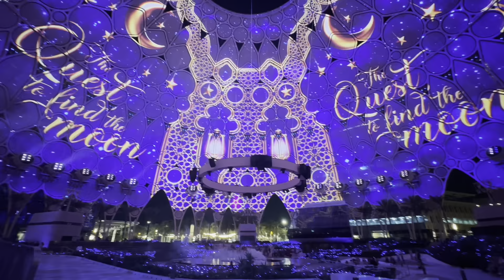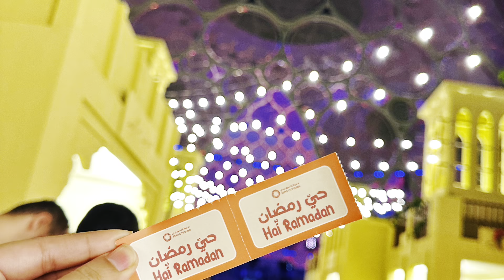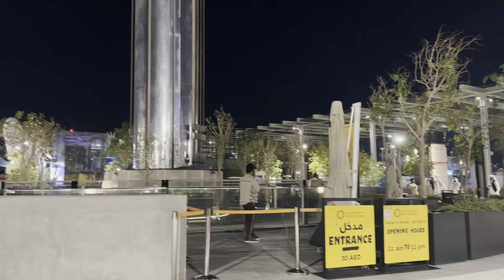Hai Ramadan- Iftar in Expo city, Dubai, UAE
Hai Ramadan at @videoarchivedxb  will take visitors on a mesmerising journey through the Islamic world, from traditional Emirati neighbourhoods, crossing over to the Levant, followed by North Africa and South Asia, and ending with the contemporary Arabian Gulf. From regional cuisine to international gastronomy and enticing street food, visitors will also have the chance to indulge in an array of food and beverage, reflecting the joy of breaking fast and sharing a meal with a loved one during the holy month.
From
3 March – 22 April
Timings
17:00 - 2:00
Dubai Expo City, in cooperation with Dubai police, host the cannon firing for Iftar during the holy month of Ramadan. The Iftar cannon is an ancient Islamic and heritage tradition, which is very popular with adults and children. Visitors to Dubai Expo City will enjoy gathering around the cannon daily before sunset, then strolling around the Ramadan neighborhood and eating breakfast in any of the restaurants in the neighborhood. The cannon firing will take place in Al Wasl avenue.

For more videos please like and follow this channel @Wanderlust_family_dxb